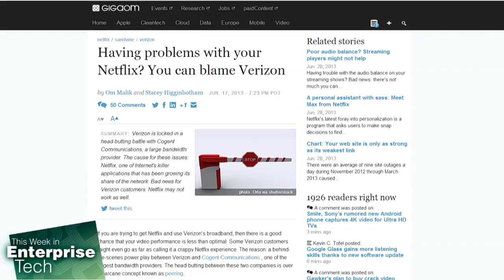Netflix Not Working? Blame Verizon: This Week in Enterprise Tech 48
Verizon is allowing congested peering connections, causing less than optimal internet performance for their customers.